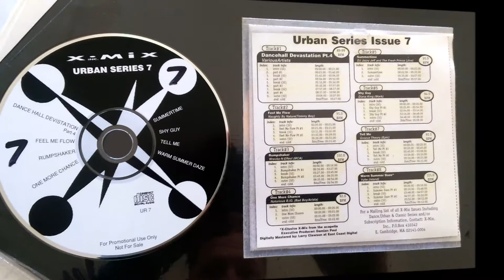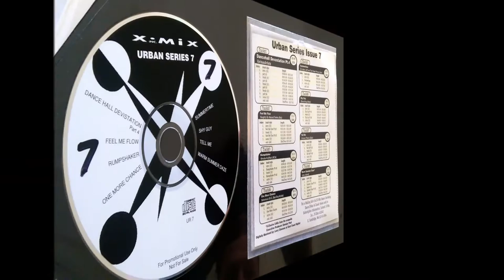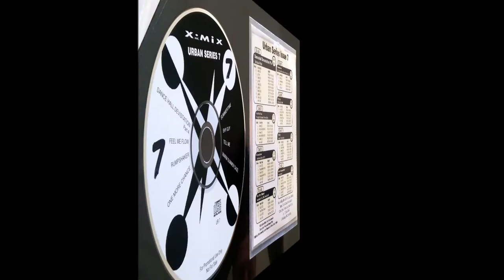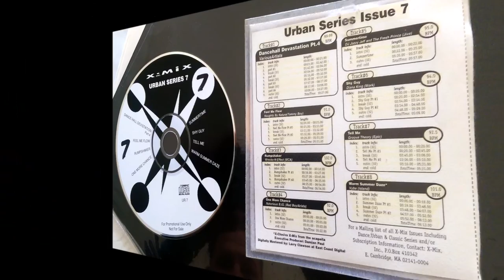Wreckx-N-Effects - Rumpshaker - X-Mix